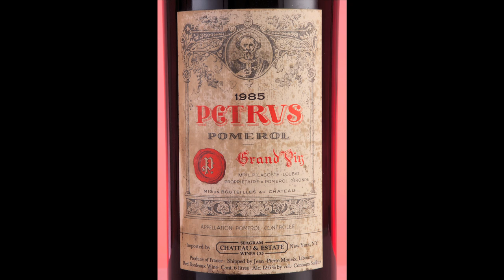Spectrum Wine Auctions Presents The Heart Collection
A video introduction to The Heart Collection with The Heart Foundation Chairman, Mark Litman and Spectrum Wine Auction's Auction Director, Amanda Crawford.

The Winter 2012 Live Auction Featuring The Heart Collection will take place on Saturday, December 15, at The Grand Hyatt in Hong Kong, preceded by The Heart Collection Internet Auction that will run from November 2 through November 20. The Heart Collection, which is valued at over $1.6 million and contains many of the world's finest wines was consigned by a well respected Beverly Hills family who will donate the proceeds from the sales to The Heart Foundation.

The Heart Collection was stored in an incredibly curated custom built temperature and humidity controlled wine cellar and features nearly 3,000 bottles of impeccably sourced fine wines. The collection consists of vintages spanning 50 years of Chateau Cheval Blanc, Chateau Lafite Rothschild, Chateau Latour, Chateau Margaux and Chateau Mouton Rothschild. The Heart Collection also includes multiple full case lots of pristine 1982 First Growths featuring Chateau Mouton Rothschild, Chateau Lafite Rothschild and Chateau Cheval Blanc as well as multiple full case lots of 1996 Chateau Lafite Rothschild. Further complementing the collection are large formats such as a full case of 1959 Chateau Mouton Rothschild in Magnum (1.5L) and an extremely rare double magnum (3L) of 1985 Le Pin. Additionally the collection includes Domaine de la Romanee Conti from the historic 1985 and 1990 vintages as well as tremendous selections of white burgundy from top producers such as Bouchard, Marquis de Laguiche, Leflaive, Niellon and Sauzet. In conjunction with the auctions, several exclusive charity wine galas will be held to further benefit the Heart Foundation in Los Angeles and Hong Kong.